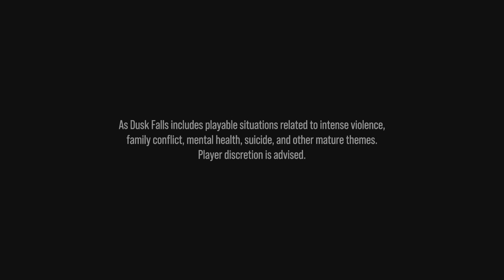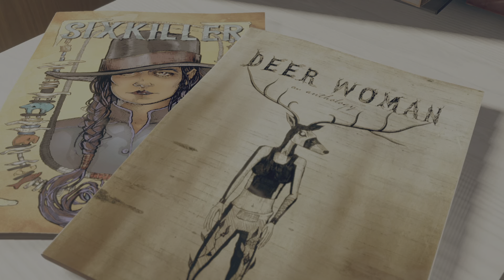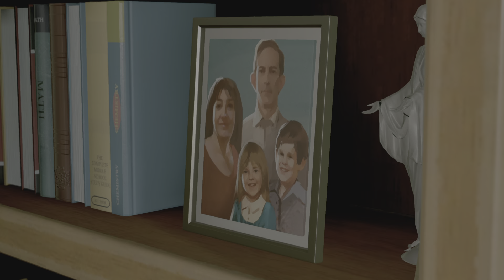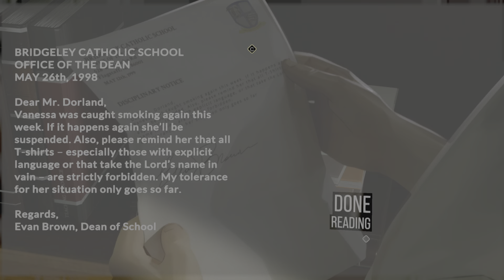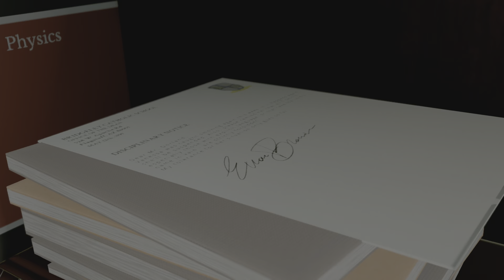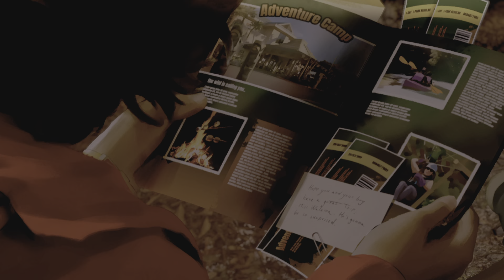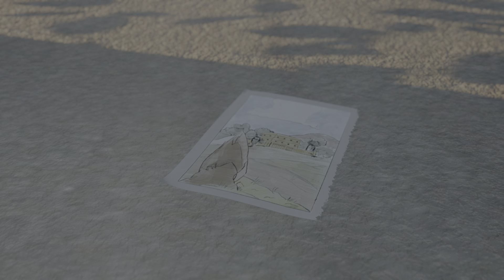As Dusk Falls - Book 2/chp 1